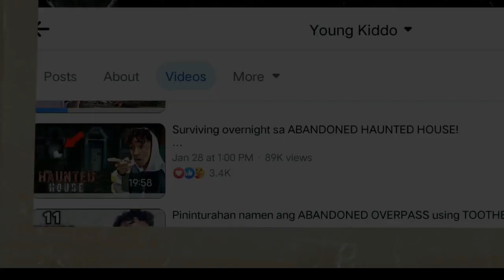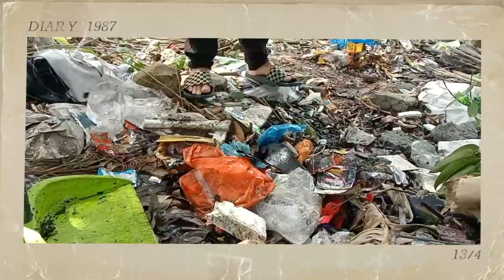Nilinis ko ang ABANDONED HAUNTED HOUSE! *napakadumi*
Matagal na itong video na ito guys. Ni-reupload kolang po para maging aware tayong lahat sa nagiging epekto ng pagtapon naten ng basura sa kung saan saan lang.

This is video is a great leason po para sa ating lahat na wag nang ugaliin ang pagtatapon ng basura sa kung saan saan lang.

BE AWARE‼️

I HOPE YOU LIKE THIS VIDEO GUYS🙏